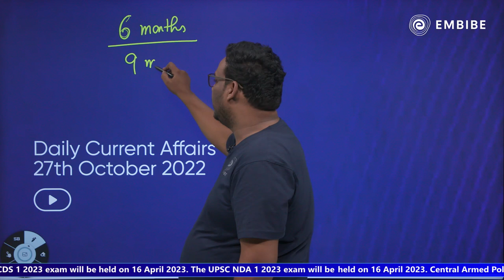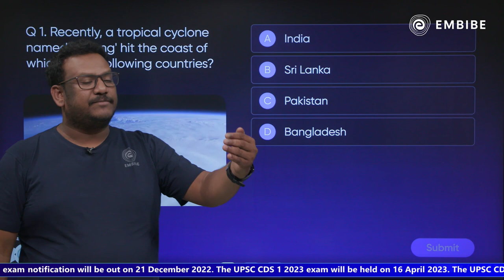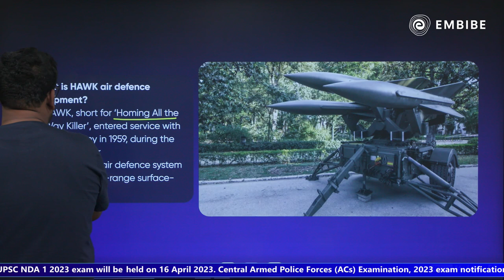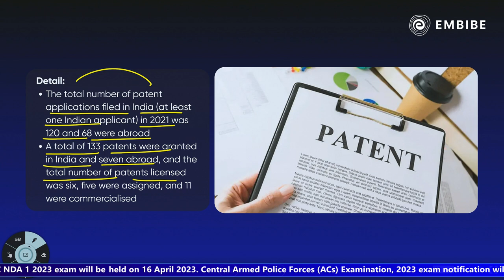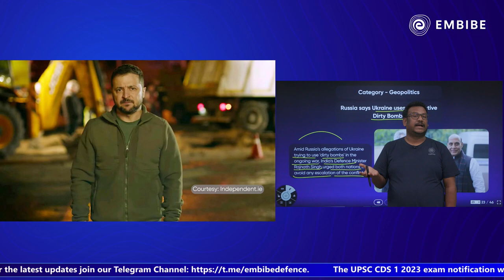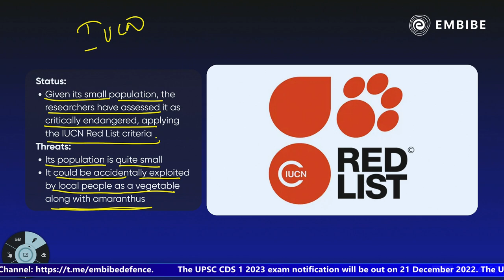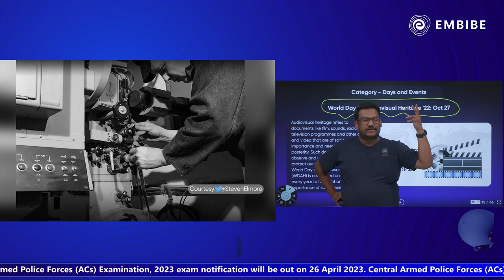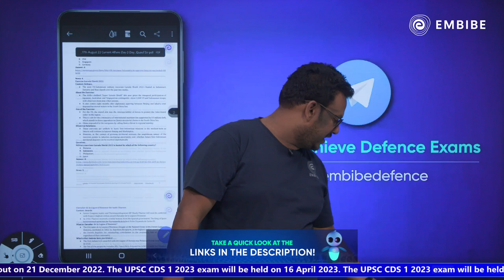Daily Current Affairs | Current Affairs Today | UPSC,CDS ,CAPF,NDA | 27 Oct 2022 | Quasif Ansari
This is a live class on "27 October 2022 Current Affairs" on Defence YT Channel. In this session, Quasif Ansari Sir will discuss important current affairs for all Competitive Exams.

00:00 Introduction to Embibe
2:00 Importance of Current Affairs for Exams
4:25 About Embibe App and Telegram Channel
6:29 Embibe Class Schedule
6:42 Analysis of 6 months Current Affairs trend in Exams
7:18 Headlines
8:26 Previous Class Revision - 5MCQs
11:15 US to Send HAWK Air Defence Equipment to Ukraine
16:43 IIT Madras wins the National Intellectual Property Award for 2021 and 2022
19:21 Roadmap 2030 for India-UK Future Relations
22:26 Russia Says Ukraine Uses Radioactive Dirty Bombs
25:44 New Critically Endangered Plant Species in Kerala
28:10 Katraj Zoological Park to Get Zebras from Abroad
30:33 Trees Outside Forests in India (TOFI) Programme Launched in Assam
33:03 World Day for AudioVisual Heritage - 27 October
36:03 MCQs on Discussed Current Affairs - 5Qs
38:35 Embibe and Its Effects